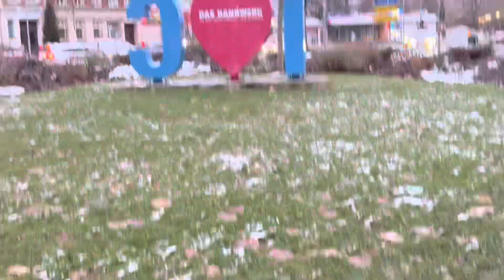Germany 4:30pm it’s too cold 🥶-2 temperature